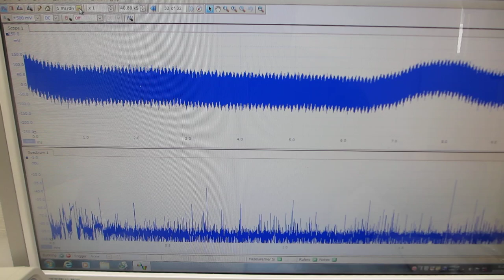非線形現象の音圧測定解析に基づいた、超音波伝搬制御技術を開発（超音波システム研究所）